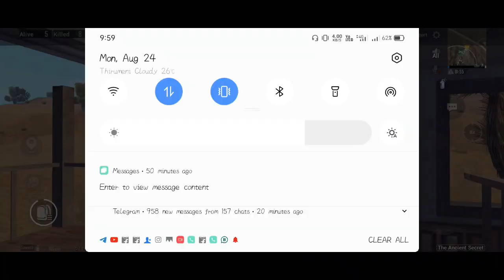LEVINHO 🤩 ഒരൊന്നൊന്നര ട്രൈ to be an LEVINHO 😅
Miramar solo playing
Trying to be an LEVINHO.
 Like for LEVINHO.